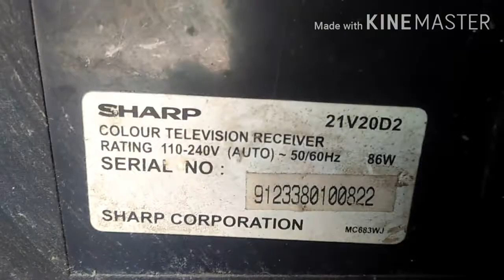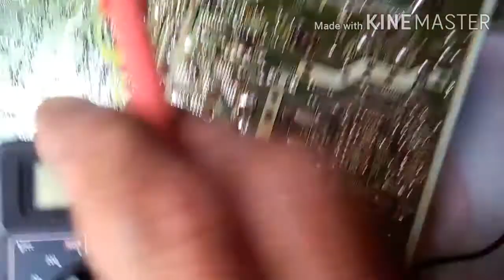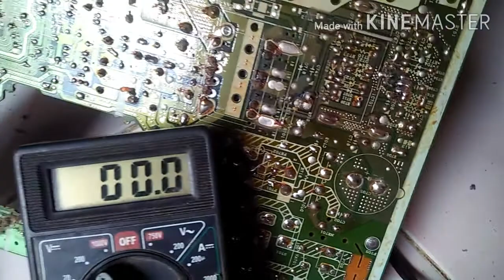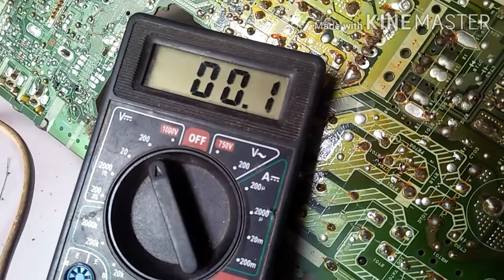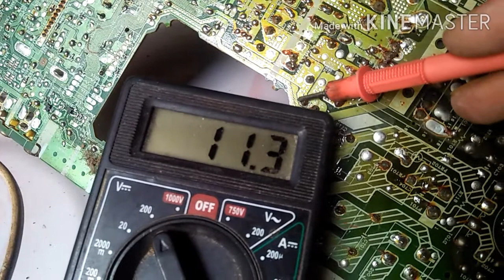tv sharp matii total kena petir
tv sharp silver box ini mati total kena serangan petir semua tegangan di bagian sekunder maupun di bagian premer menghilang